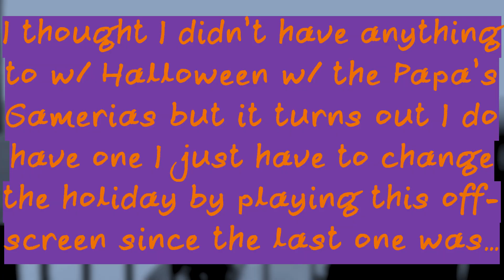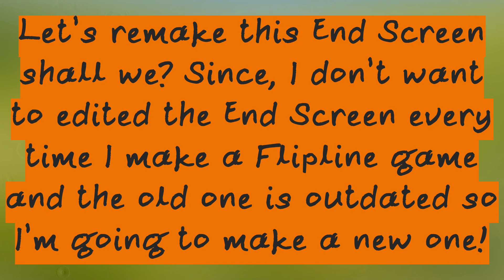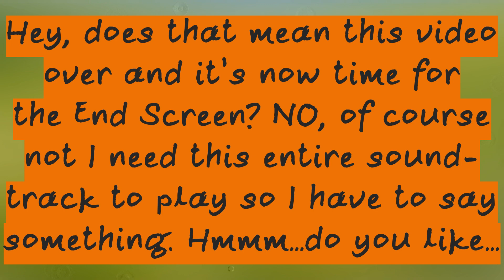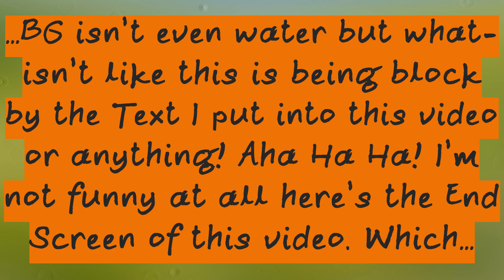Papa's Cheeseria| The Improved Halloween Special!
Yeah, speaking of the off-screen playthrough I screwed-up on Brody’s order which is bad because I didn’t record it I couldn’t tell you how I screwed it up but I still mess up in this video which I’m not going to spoil what it is so you have to watch this video to find out what is. I might not be able to upload anything for this year’s actual Halloween due to me getting distracted by Tears of the Kingdom again.

Video Render Time: 9 minutes and 51 seconds
File Size: 1.52 GB (rendered in 90% constant quantizer)
Raw Video File Size: 486 MB
Upload Time: 21 minutes